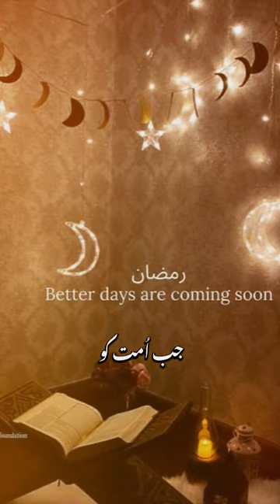qurban jao khuda pr || coming soon ramadan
ramadan
shorts
ramadan mubarak
ramadan status
ytshorts
ramadan song
ramadan kareem
fasting in ramadan
ramadan preparation
ramadan story
today shorts
ramadan decor
ramadaan
ramadan crafts
dua for ramadan
ramadan series
ramadan ad
ramadan special
ramadan diy
ramadan 101
ramadan adsyoutube shorts
ramadan rule
ramadan 2023
ramadan moon
ramadan 2019
tata ramadan
ramadan home decoration
ramadan video
ramadan decoration